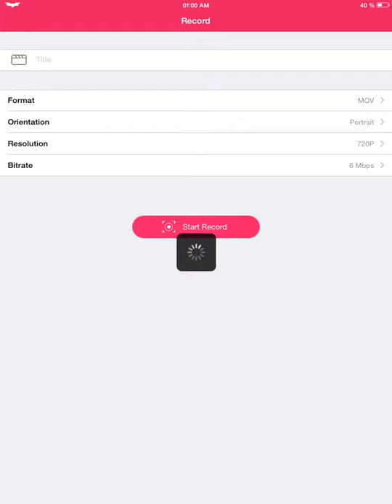SOCCER JUGGLER GAMEPLAY IOS/ANDROiD (Epic Score)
Today i've brought you awesome game  SOCCER JUGGLER FOR IOS AND ANDRIOD. IN THIS GAMEPLAY I ACHIEVED AWESOME SCORE CHECK IT OUT AND Enjoy.